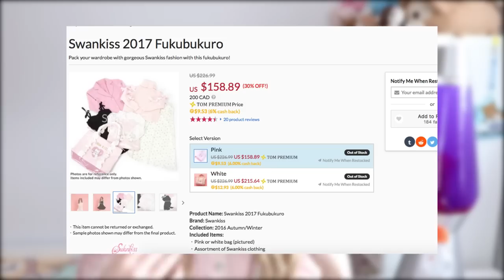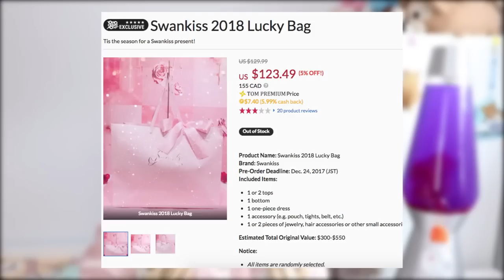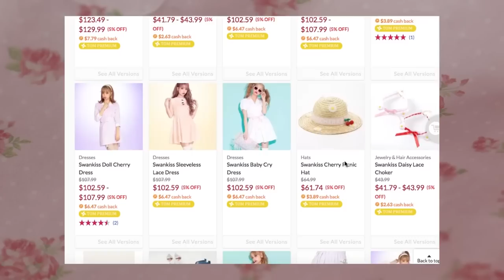Swankiss Lucky Pack (TOM) Haul | Worth it?